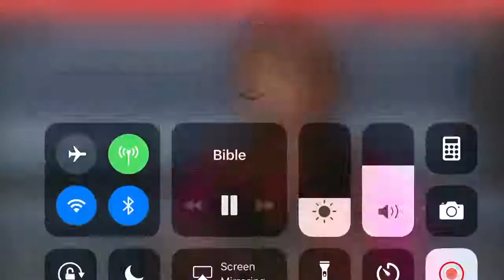"I Surrender All" Grambling State University Choir at the Potter's House Dallas, TX